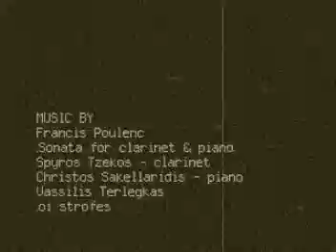Sailor's house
a short stop-motion of S. studying at the Zeemanshuis in Amsterdam